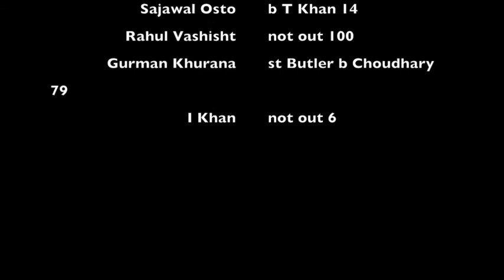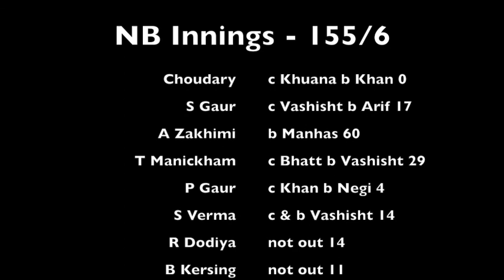Newfoundland and Labrador v New Brunswick, 21 July 2017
Game 1 of the Eastern T20